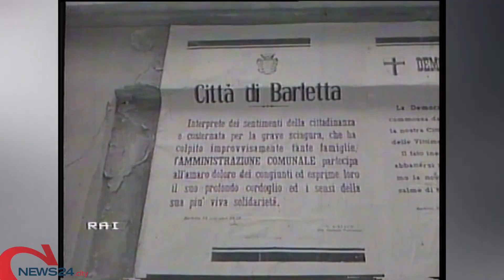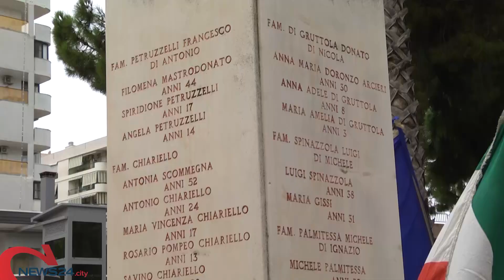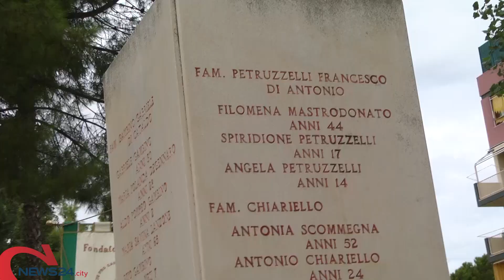BARLETTA | 65 anni fa il crollo di via Canosa, evento nel ricordo delle 58 vittime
Questa mattina l'omaggio da parte delle istituzioni, delle associazioni del territorio e degli studenti dell'istituto "Mennea"